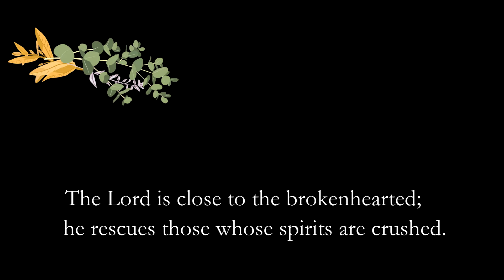Conversation with Kevin Rogers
Pastor Kevin Rogers ministers to the needy inner city people. How do we help those suffering disenfranchised grief (grief coming from outside of death)? We talk about how music affects our soul. When we don't have an answer to our pain, we can gain a new understanding in our life through it.

See below for the chapters...
00:00 Intro
01:12 Icebreaker Question
02:13 What vision does Kevin have for the community he serves? “Low barrier church”
06:18 Disenfranchised grief. What can help when walking someone through their disenfranchised grief?
10:55 What grief has Kevin experienced that has affected his perspective in life? A story about a girl who was orphaned and redeemed.
18:45 Information about the gifted building that we were in.
Advice on those that are always helping others…
A key to helping someone
19:50 Being close to tragedy and perspective that gives hope
20:43 How does music affect the human soul?
26:00 What does music do for Pastor Kevin?
27:00 Kevin asks how does Daniel decompress? Can he keep himself from PTSD?
33:13 What does Pastor Kevin have going on in the community?